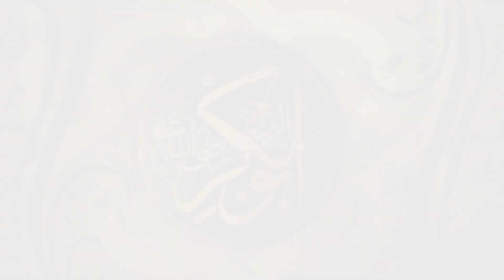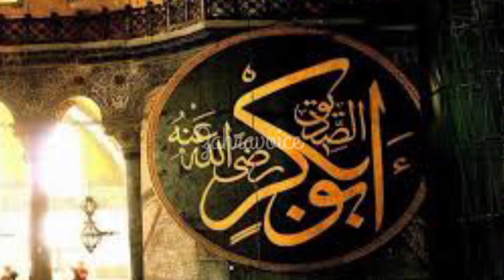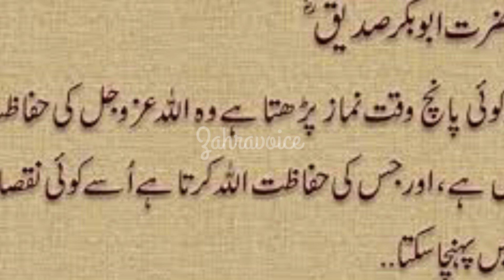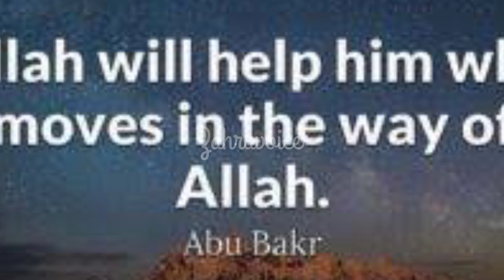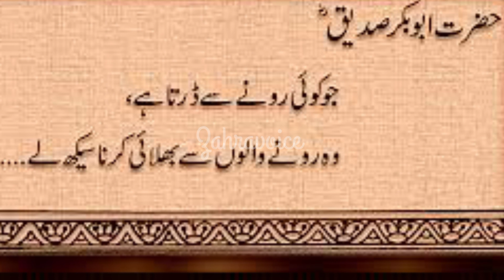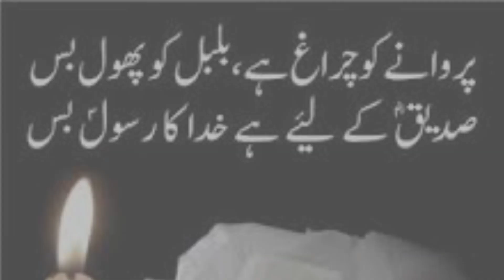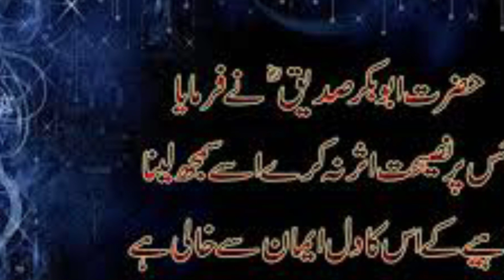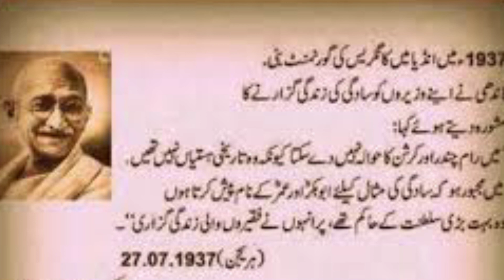Kahlifa Awwal Hazrat Abu Bakar siddiq Ra|| Guhlamon ke muhsino hamdard || Zahravoice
aj ki vidou me hazrat Abu Bakar siddiq Ra ka Bayan he vidou puri dekhen